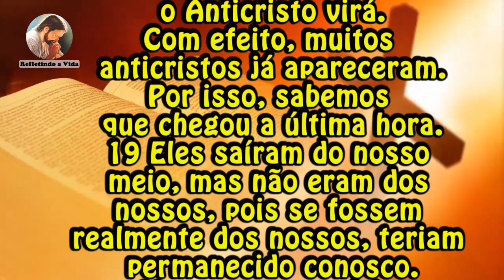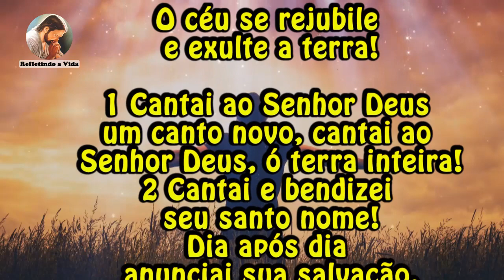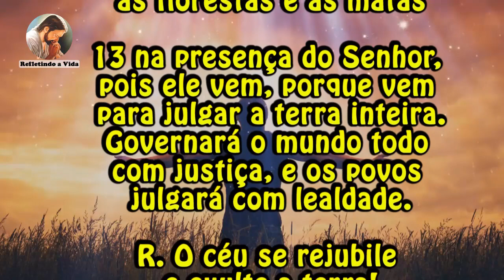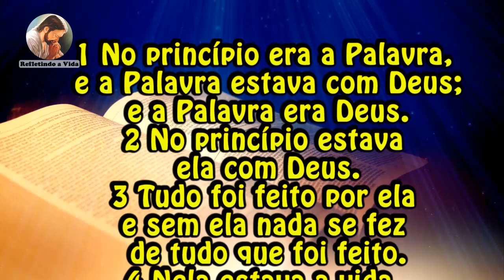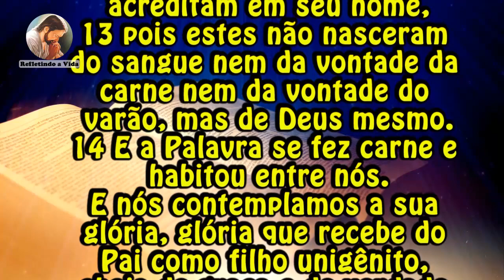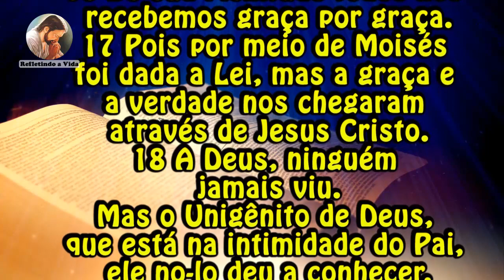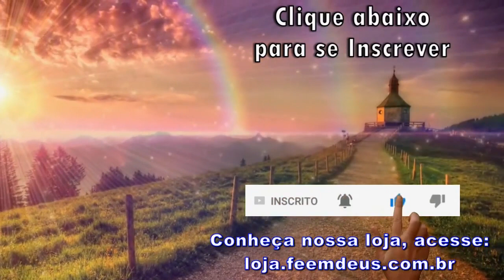LITURGIA DIA 31 DE DEZEMBRO - 7º DIA NA OITAVA DE NATAL DO NATAL - LITURGIA DIÁRIA EM ÁUDIO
31 de Dezembro de 2021 - Sexta-feira - 7º dia na oitava de Natal do Natal

Liturgia desse vídeo:
00:00 - Oração Inicial;
00:28 - 1ª Leitura - 1Jo 2,18-21;
01:33 - Salmo - Sl 95 (96);
02:37 - Evangelho - Jo 1,1-18:  "A Palavra se fez carne e habitou entre nós.";
05:32 - Reflexão do Evangelho;
06:56 - Oração final;